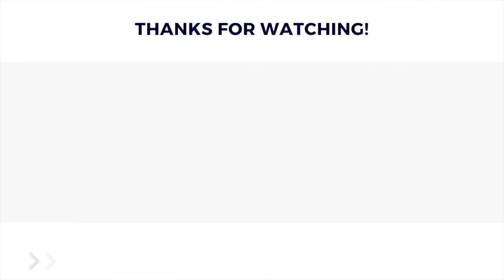Trey Tuck: Musician, Rapper, Producer and Filmmaker - Second Draft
On this podcast, we talk to artist, filmmaker, producer, spoken word poet and musician, Trey Tuck. He talks to us about a range of topics from his documentary, to content marketing, getting discovered, finding your place in the music industry, getting endorsement and affiliations with companies and more.
Info:
Guest Name- Trey Tuck
Don’t forget to follow my platforms for more content!
This is an Inspired By Jahmil, LLC production.